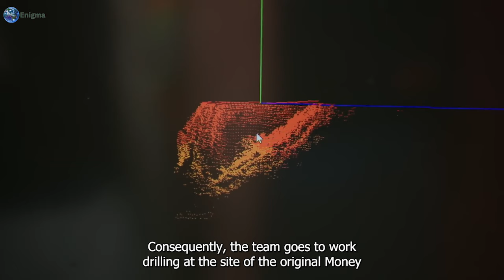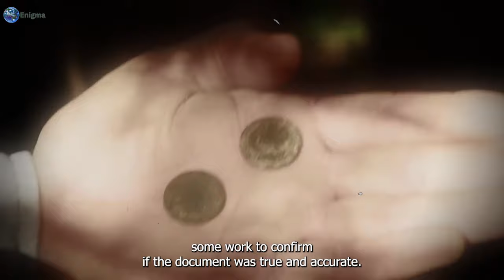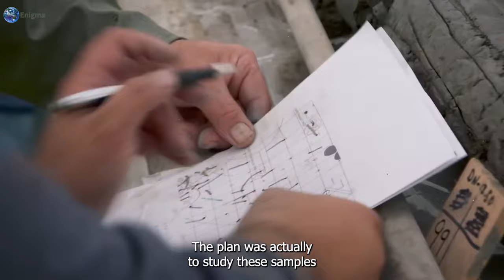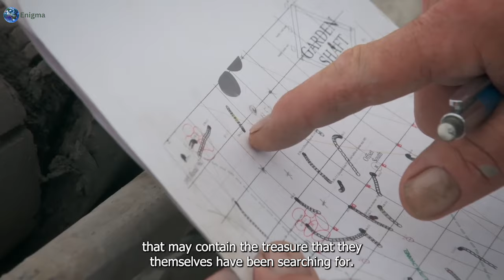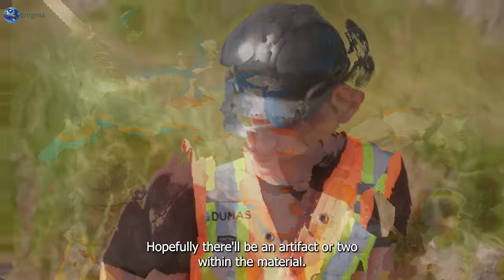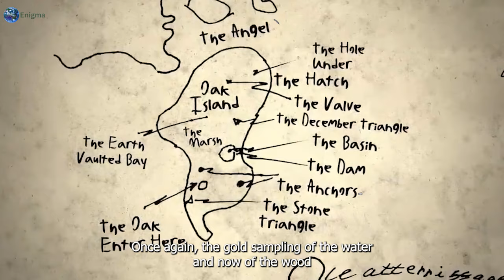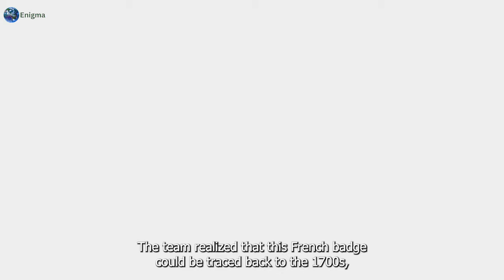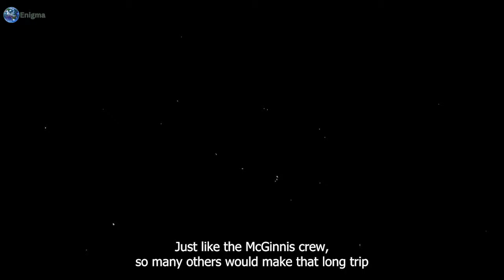6000 Year Old Documents Found At Oak Island Revealed Something TERRIFYING!!